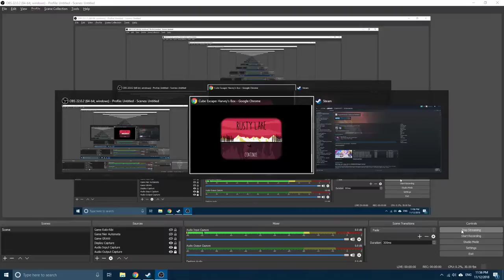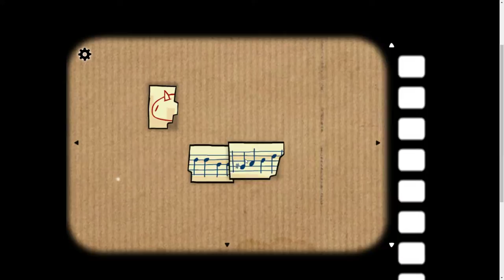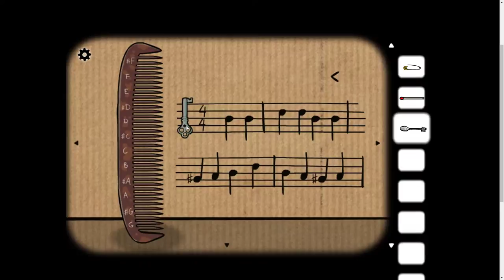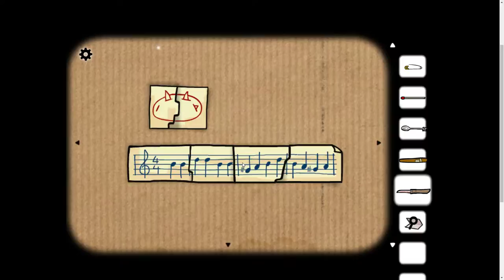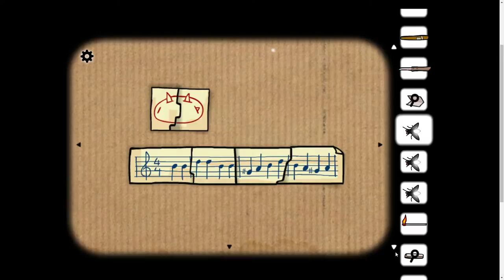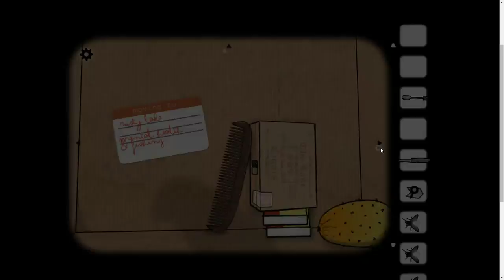Let's Play: Cube Escape: Harvey's Box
I speak Cantonese and English (mostly). Viewers are welcomed to leave comments in the chatroom and ask for a change of commentary language.